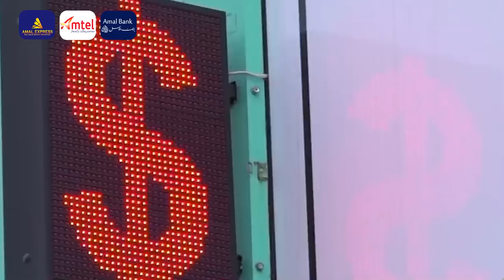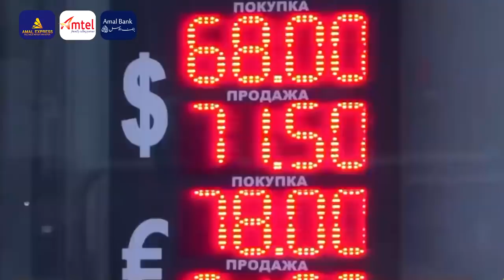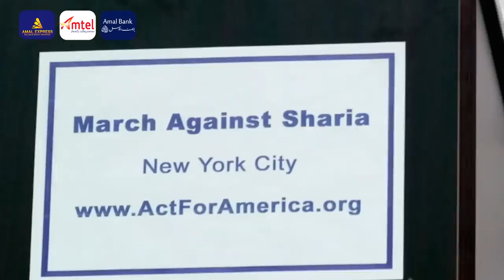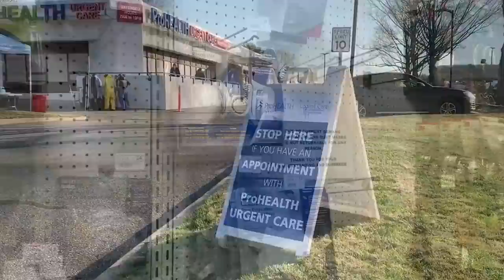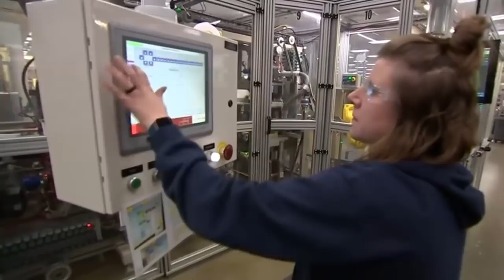Wararkii ugu Danbeeyey Shiinaha oo Kacabsi Qaba in Maxkamad Lasoo Saaro Cudurka uu Keenay